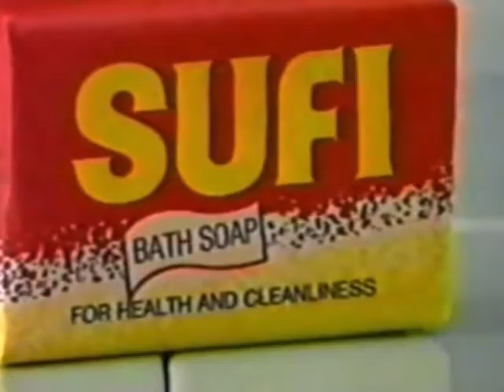Pakistani Top Model umer khan 1990 TV commercial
Video from Umer Khan Marco Khan